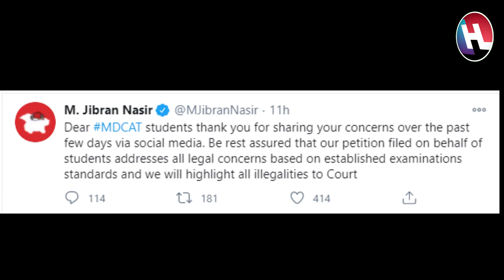PMC NMDCAT | Jibran Nasir New Tweet | Message For Students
Hey Viewers,
We are back with our MDCAT NEWS. Today Court will announced big decesion related pmc mdcat. Jibran Nasir has tweeted regarding nmdcat. see full video